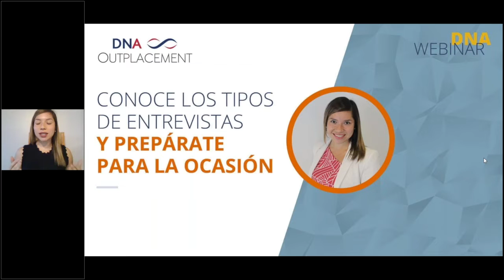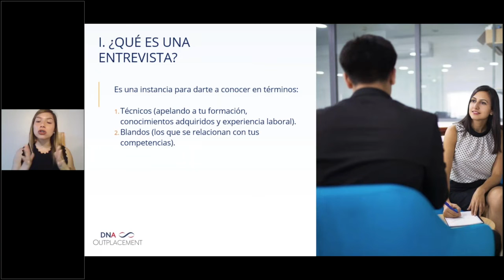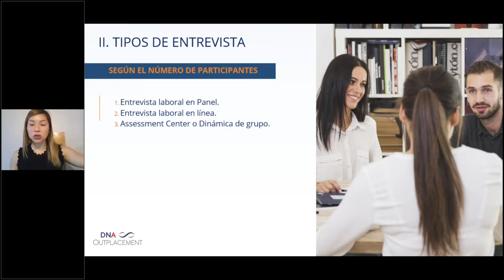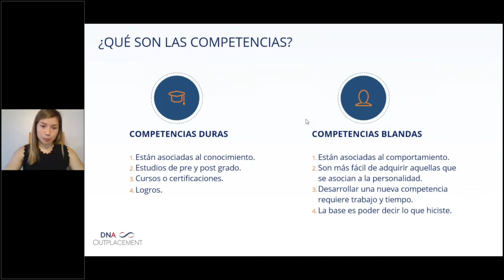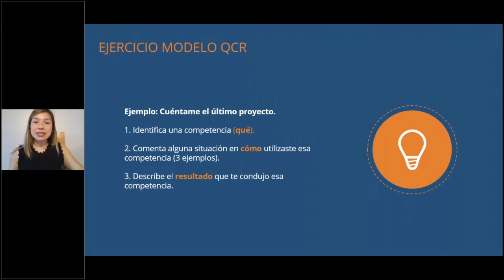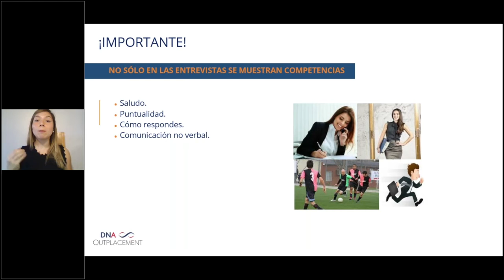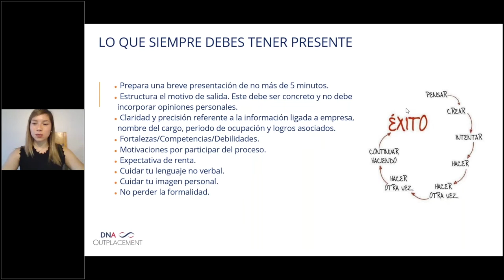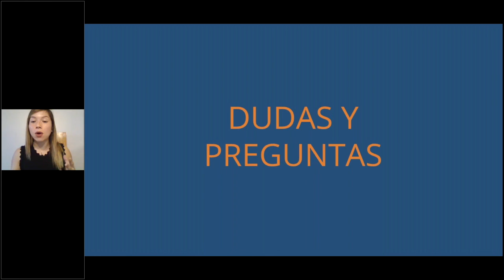Conoce los tipos de entrevista y prepárate según la ocasión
Las entrevistas de trabajo son una parte fundamental de cualquier proceso, por lo mismo es importante estar preparado para enfrentar esta situación de la mejor manera posible. Inscríbete en este webinar y conoce los distintos tipos de entrevistas que existen en el mercado y prepárate correctamente para cada una de ellas.

eBook 4 etapas para encontrar el trabajo ideal, de DNA Outplacement